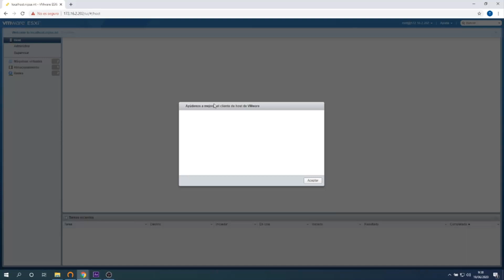Activar VMware Esxi 6.5 con licencia